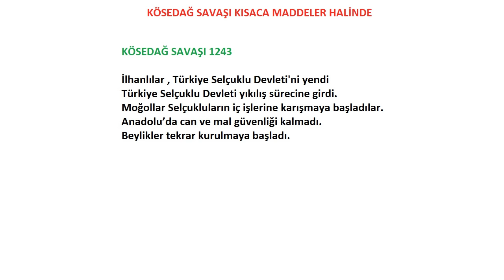Kösedağ Savaşı Kısaca Maddeler Halinde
Kösedağ Savaşı ,
Kösedağ Savaşı Sonuçları,
Kösedağ Savaşı Kimler Arasında Olmuştur,
Kösedağ Savaşında Türkiye Selçuklu Devletini Yenen Devlet,
Kösedağ Savaşı Kısaca,
Kösedağ Savaşını Kim Kazandı,
Kösedağ Savaşı nedir,
Kösedağ Savaşının Önemi,
Kösedağ Savaşının Sonuçları,
Kösedağ Savaşının Siyasi Sonuçları,
Kösedağ Savaşının Önemi,
Kösedağ Savaşının Türk Tarihi Açısından Önemi,
Kösedağ Savaşının Sonuçları Nelerdir,
Kösedağ Savaşının Nedenleri,
Kösedağ Savaşının En Önemli Sonucu,
Kösedağ Savaşının Ekonomik sonuçları,
Kösedağ Savaşının sonuçları eodev,
Kösedağ Savaşı maddeler halinde,
Kösedağ Savaşının Sonuçları Maddeler Halinde,
Kösedağ Savaşı Nedenleri Maddeler Halinde,
Kösedağ Savaşı Kısaca Maddeler Haline,